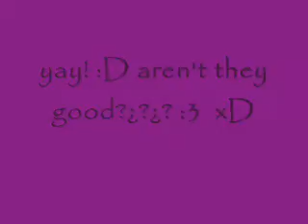final fantasy 7 advent headbanging